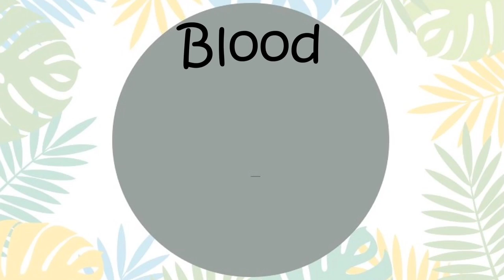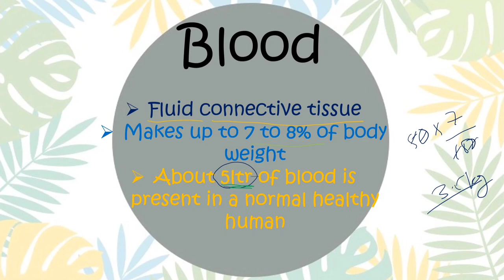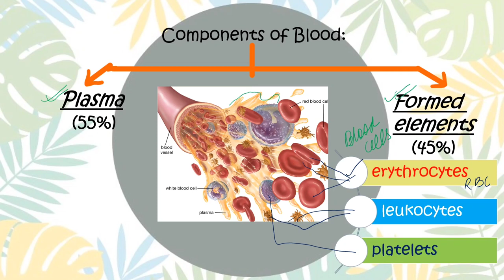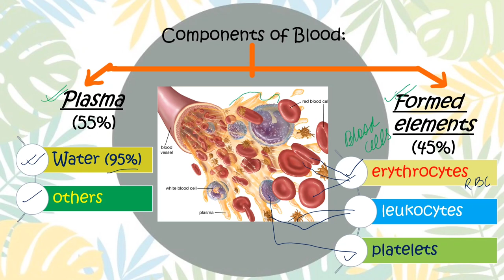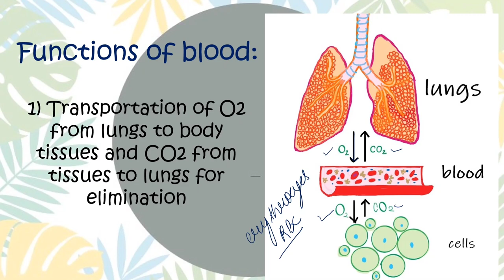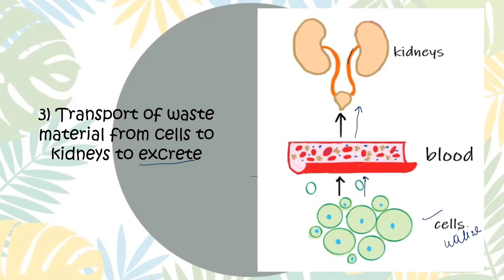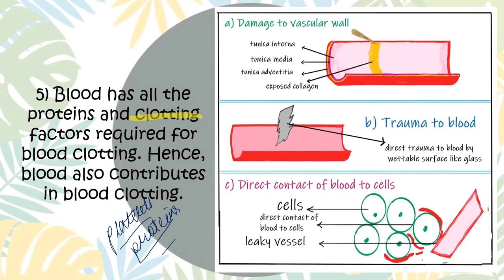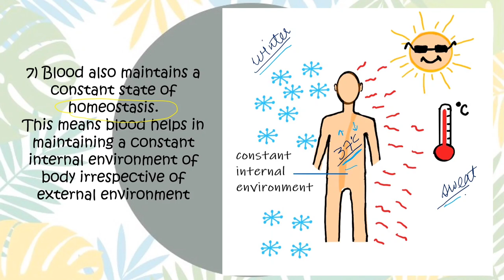Blood | Functions Of Blood | Know your Body.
This video contains information about one of the most important part - BLOOD.
 It describes various functions of blood as well as why is blood important to our body.

This video is for awareness so that people know about their body which is mystery to many people who are not from science background.